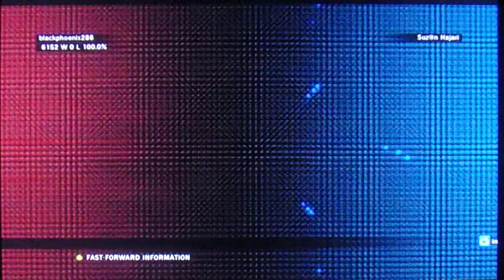TEKKEN TAG TOURNAMENT 2 BAEK DOO SAN SOLO ARCADE RUN